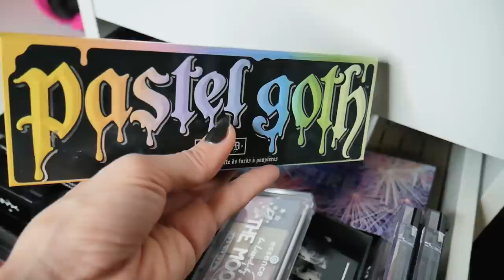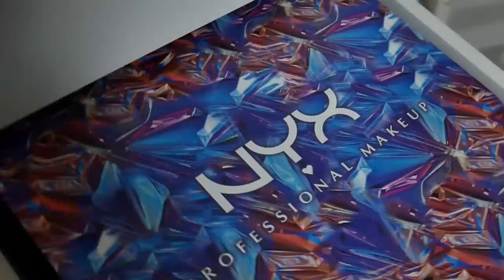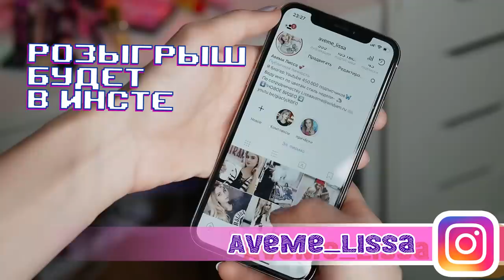Мой Туалетный Столик! Моя огромная коллекция косметики | Авеми Лисса организация косметики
Это моя коллекция косметики и мой туалетный столик! Организация косметики  моя декоративная косметика. А у вас много косметики? надеюсь вам понравится это видео ведь если да то я буду чаще снимать такие ролики

бюджетная косметика хранение косметики